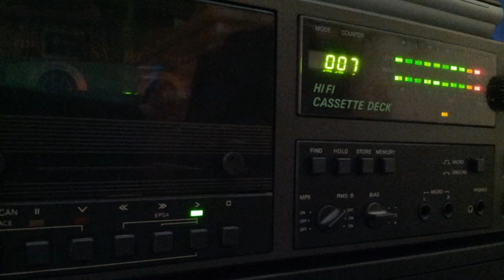[Tape 474] Mixtape 16 [side B]